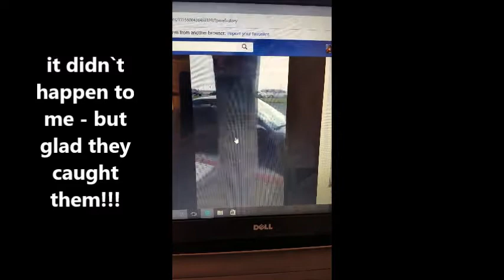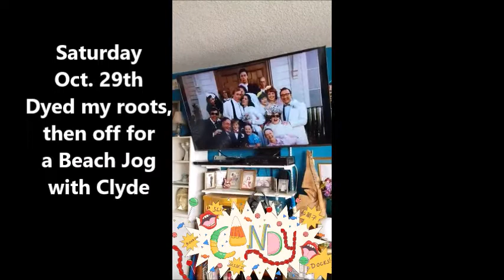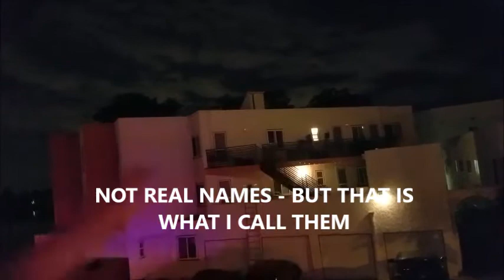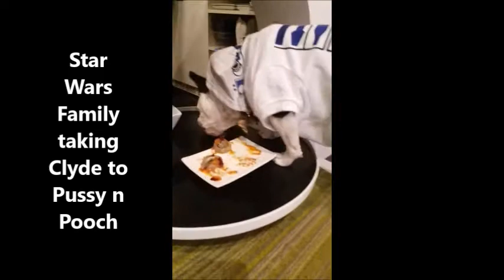Busted by Cops & Helicopter